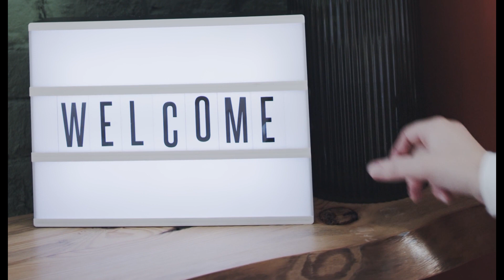What if Gravity Disappeared for One Minute? | Experiment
In this hypothetical scenario, we explore the consequences of what would happen if gravity suddenly disappeared for one minute. From floating objects to health issues and potential damage when gravity returns, we examine how important gravity is for life on Earth. Join us as we explore this fascinating thought experiment.